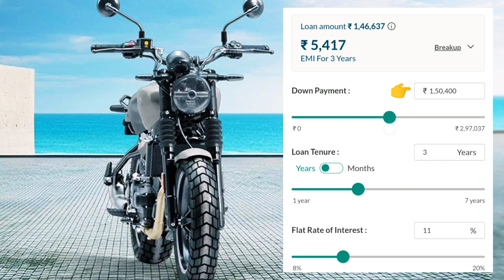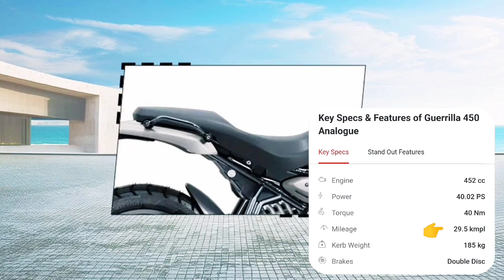New Royal Enfield Guerrilla 450 Launch 2024 Price Mileage All Features full Detail Review🏍🏍💰💰💸💸